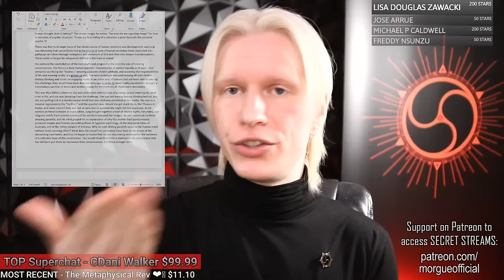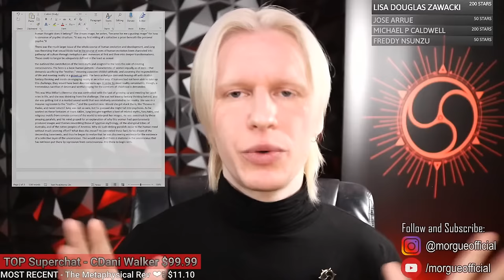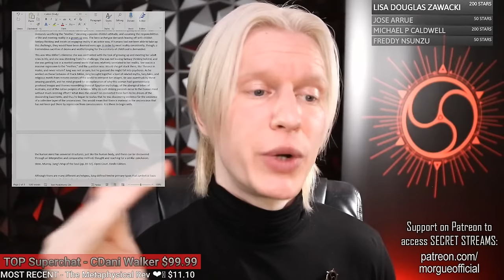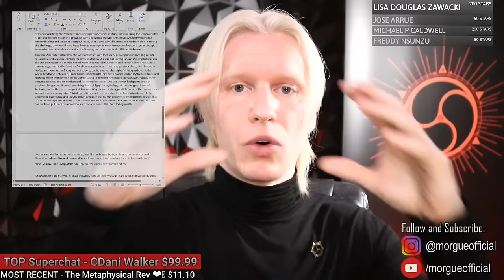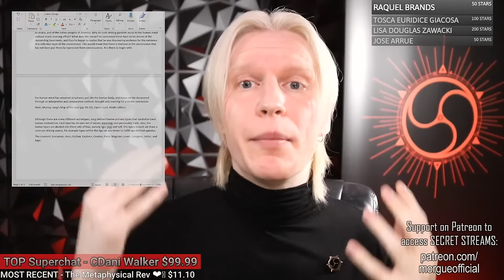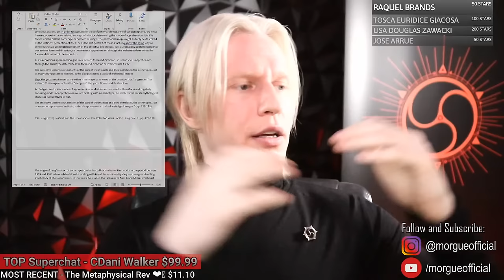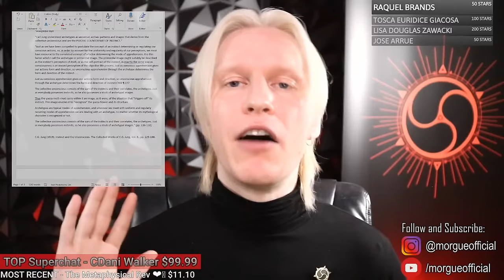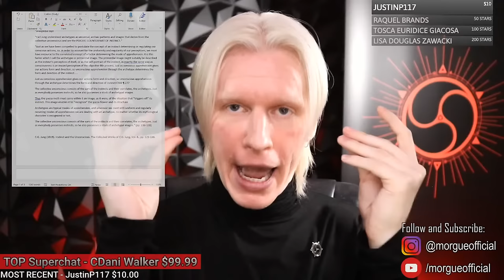Discovering Your Secret Selves | Carl Jung and Archetypes (What Are Archetypes?)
What are Archetypes? The swiss psychiatrist Carl Jung discovered that beneath your personal unconscious there resided a collective common to all humanity. These Archetypes mold who you are. Discovering, and learning to work with them is paramount to leading a healthy life. Archetypes can be difficult to understand but we're going to explain them simply. Join me LIVE as we discover your secret selves.

🟢 Get access to our SECRET weekly livestreams and hidden discord server (the Citadel) by supporting